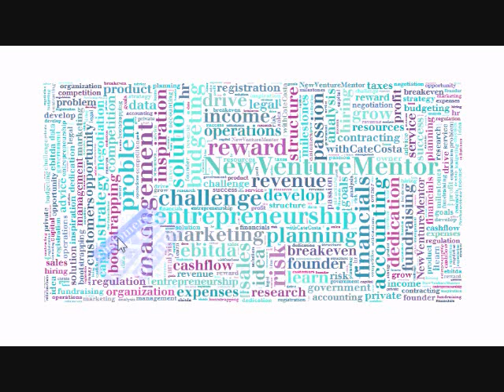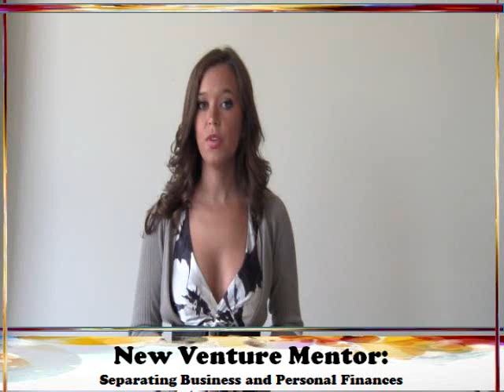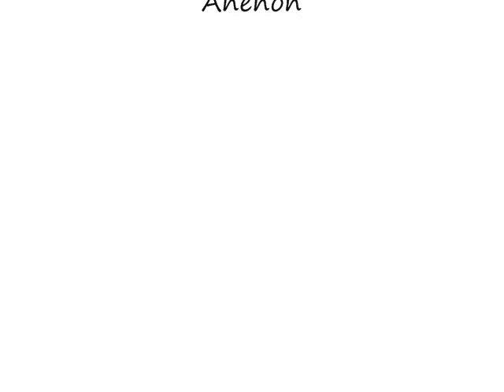The Importance of Separating Business and Personal Finances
This video discusses why it's so important to keep your business and personal finances separate and gives tips for how to do so immediately.

Watch the latest from New Venture Mentor: "Why You Should Focus on Tax Optimization, Not Tax Minimization"